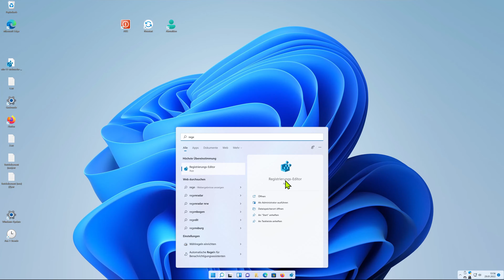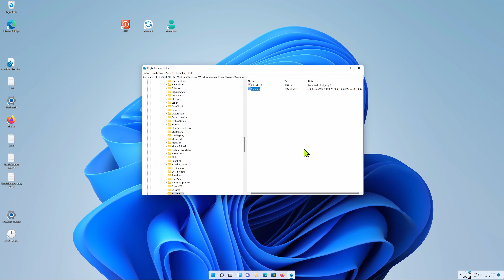Windows 11 - Icons im Infobereich der Taskleiste stapeln (übereinander anordnen)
So lassen sich die Symbole im Infobereich der Taskleiste in Windows 11 in 2 Reihen übereinander anordnen.

Weitere Anleitungen findet Ihr in meinem Kanal oder auf meiner Internetseite.